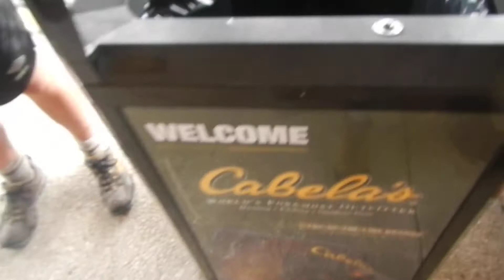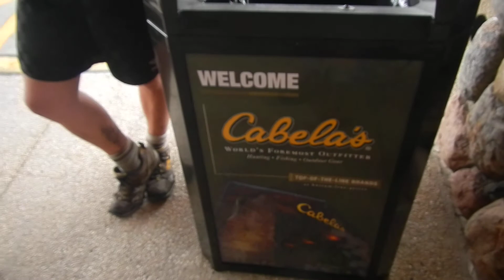Cabela's emergency footwear stop in Hamburg, PA - 5/22/13